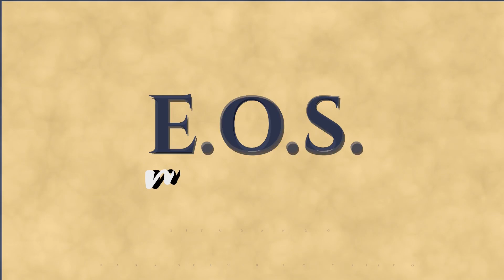O Livro dos Espíritos - Estudo 129 - LIVRO II - Capítulo VII: Retorno à vida corpórea - Q 330 a 333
Estudo da obra "O Livro dos Espíritos", de Allan Kardec.  Obra básica da Doutrina Espírita publicada em 1857.  Estudo realizado pelo Grupo do EOS-Manaus.  Este estudo iniciou-se em  26/02/2021.

O Livro dos Espíritos é o primeiro livro da Codificação Espírita publicado por Allan Kardec. Esta obra contém os princípios do Espiritismo sobre a imortalidade da alma, a natureza dos Espíritos e suas relações com os homens, as Leis Morais, a vida presente, a vida futura e o porvir da humanidade.

Seguimos neste estudo,  realizado em  14/11/2023,   com  "O Livro Segundo de O Livro dos Espíritos",  intitulado  Mundo Espiritual ou dos Espíritos.  Neste vídeo,  iniciamos  o Capítulo VII: Retorno à vida corpórea ; com a leitura do subtítulo  "Prelúdios do retorno", questões 330 a 333.